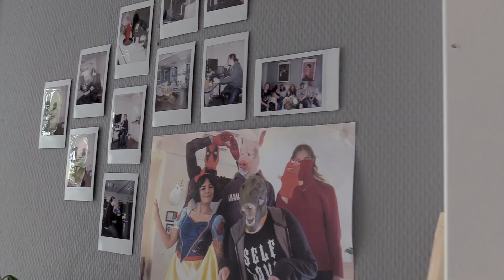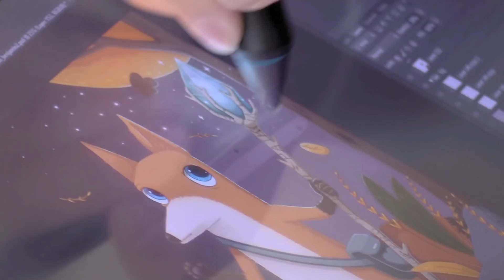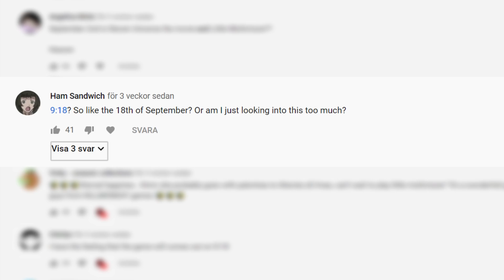Week of the Grand Finale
Little Misfortune will be AVAILABLE 18th of SEPTEMBER – WISHLIST NOW! ❤

Little Misfortune Update #26

Hello friends! This is the FINAL video update of Little Misfortune. It's unbelievable! Hope you've enjoyed the journey. We'll see you on next one :*

Love you! Have a great weekend! /Killmonday Team

The social medias to click on! ▼